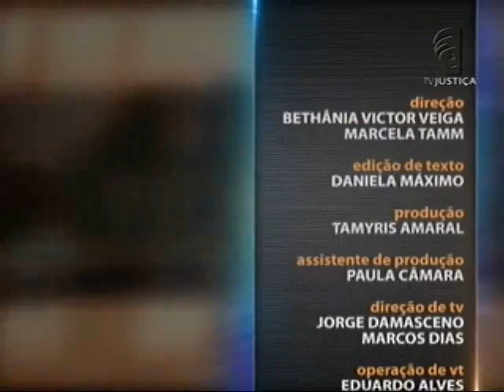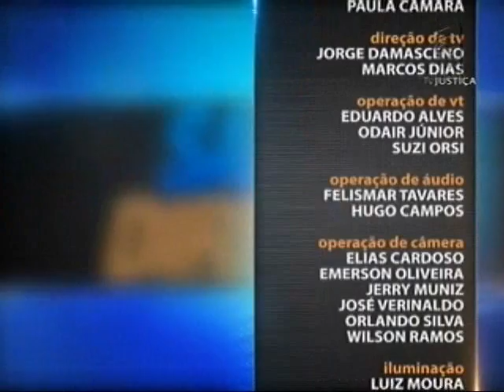Saber Direito Aula - Filosofia do Direito e Modernidade - aula 5 (22/01/16)